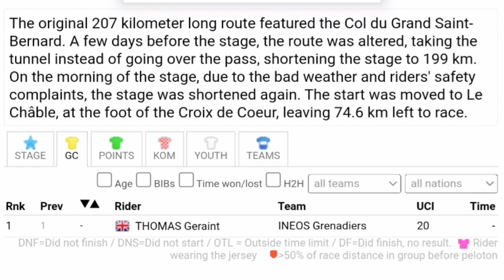Einer Rubio Wins | 2023 Giro d'Italia | Stage 13 | 3-Up Sprint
Einer Rubio was quoted saying
Classification

1 Einer Rubio
General Classification

1 Geraint Thomas

Music
1.
2. Splice app (GoPro)
Upcoming events
Tread Worn Journeys 體育頻道
فقي قناة الرحلات البالية الرياضية
ट्रेड वॉर्न जर्नी स्पोर्ट्स चैनल
Banda de rodadura gastada Journeys Sports Channel
Tread Worn Journeys Chaîne sportive
ট্রেড ওয়ার্ন জার্নিস্ স্পোর্টস চ্যানেল
Спортивный канал Tread Worn Journeys